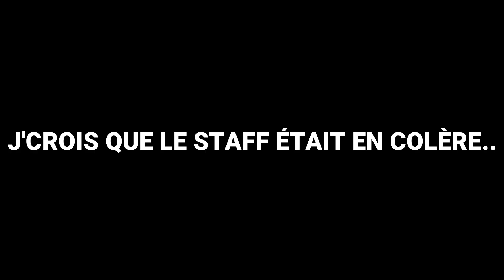LES PIRES OTAGES #39 - GTAV RP TROLL (ft. Dozeroux)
Ceci est une description.

TRIPCITY MEILLEUR SERVEUR ! ( C'EST SURTOUT PAS LE GÉRANT STAFF QUI M'A OBLIGÉ D'ÉCRIRE ÇA POUR SE FAIRE DEBAN ! ) TripCity
( En vrais super bon serveur allez y )

★★ (Ma Configuration) ★★---

Carte mère : ASUS TUF Z390-plus gaming
Carte Graphique : GeForce 2060 SUPER
Processeur : i7 9700k
32GB RAM
Disque Dur : 1to / 2to
Souris : Razer Mamba Élite
Clavier : Corsair k70 MKII MX Blue
Ecran(s) ASUS VS229 , Samsung C27F396FHU Ecran PC Incurvé - LCD - 27"
Micro : Tonor BM-700 / SteelSeries Arctis 7
Casque : SteelSeries Arctis 7